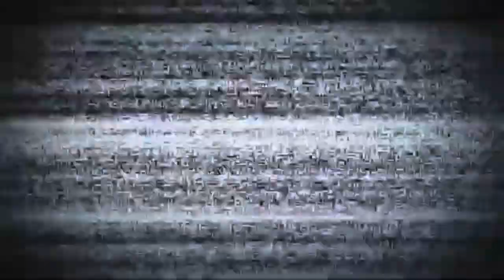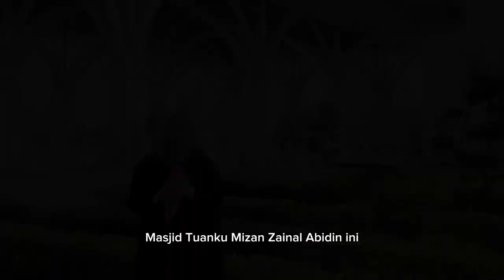FINAL PROJECT - MPU2182 PENGHAYATAN ETIKA DAN PERADABAN. VLOG MASJID TUANKU MIZAN ZAINAL ABIDIN